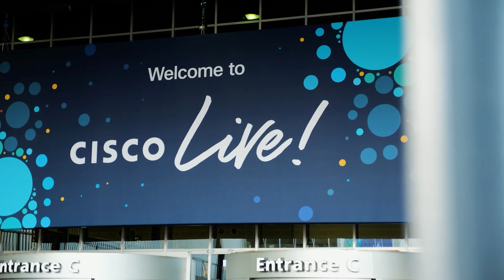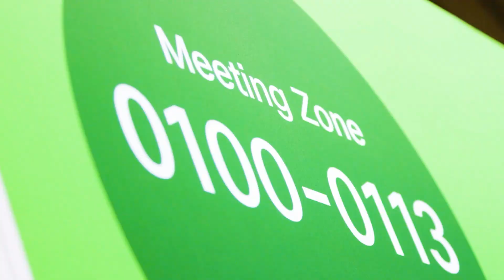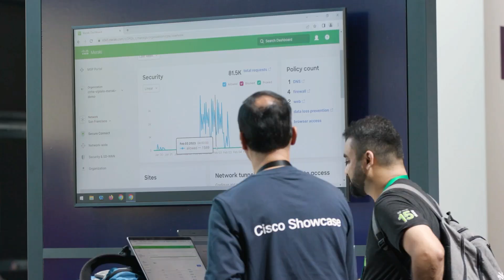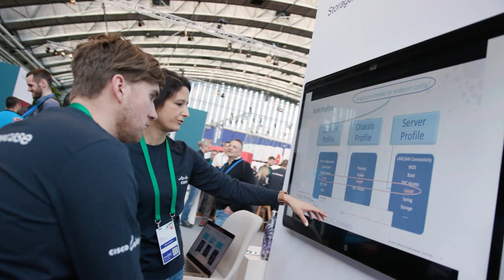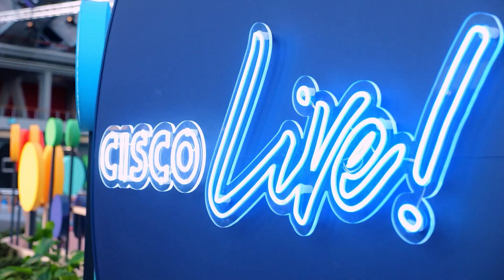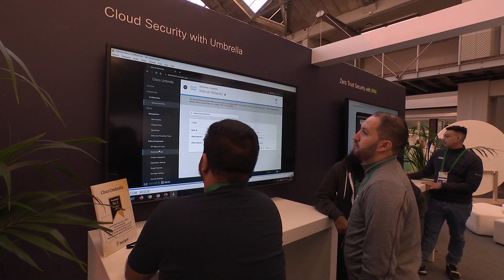Cisco Live EMEA - Welcome to Day 2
"Welcome to Day 2 of Cisco Live 2023 from Amsterdam. Join our hosts and guests as we look forward to another amazing day of insights and education.

Look for sessions on-demand at ciscolive.com. Follow ‘Cisco Live EMEA’ on social media and join the conversation using CiscoLiveEMEA"